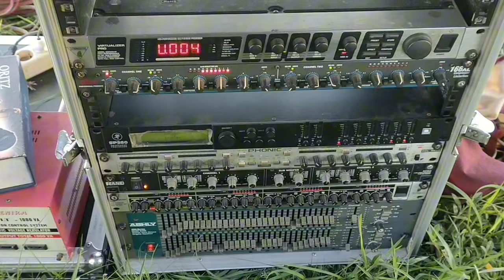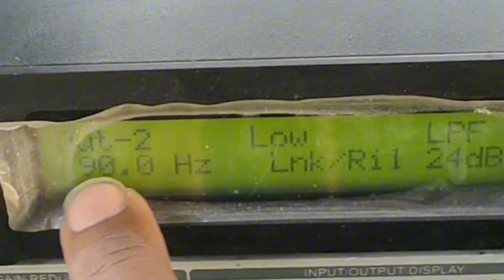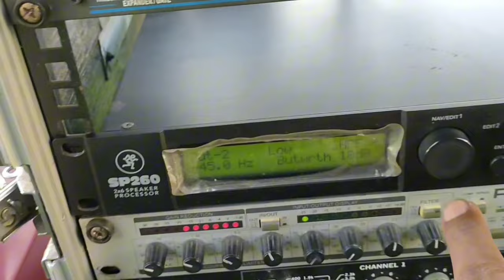50meter bass masih terasa walaupun power rakitan crest audio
50 meter bass nya masih terasa walaupun power rakitan crest audio

2 box subwoofer keongan dan 1 box gajahan  3mid high berikut setingannnya sapujagad audio ceksound
di perumahan JH jaya harmoni buduran Sidoarjo